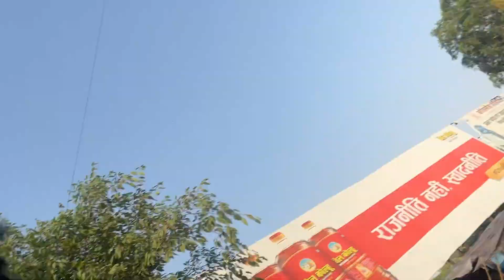Rotii bnadii mene!🥹